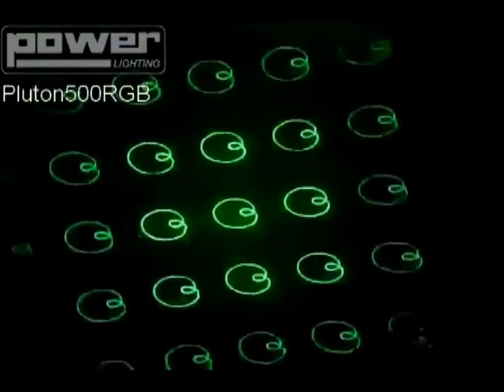Power Lighting - Pluton 500 RGB.wmv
PLUTON 500 RGB
3100_PLU_500_RGB
Le 500 RGB est un laser de la gamme PLUTON ayant comme principal objectif la diffusion de Gobos avec un produit innovateur et puissant. Il dispose de  gobos verts, bleus et rouges et d'une puissance totale de 500 mW pour donner à vos soirées une décoration unique et une touche d'originalité.

Caractéristiques Techniques :
-Laser Rouge 650nm 150mw
-Laser Vert 532nm 50mw
-Laser Bleue 450nm 300mw
-Fonctionne en mode automatique ou musical
-Utilisation en Maitre/Esclave
-DMX 512
-Fourni avec son arceau de montage
-Cadenas et clé de protection
-Dimensions : 290 x 280 x 165mm
-Dimensions emballé: 304 x 294 x 175mm
-Poids : 2,5 Kg
-Poids emballé : 3,5 Kg